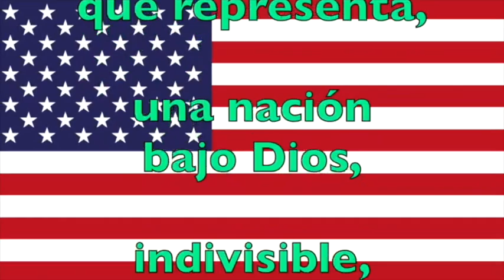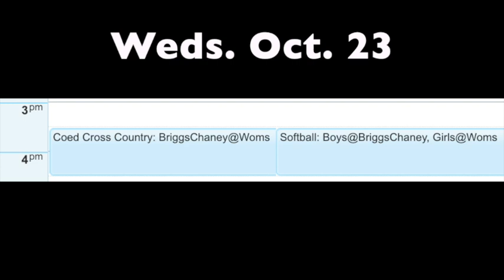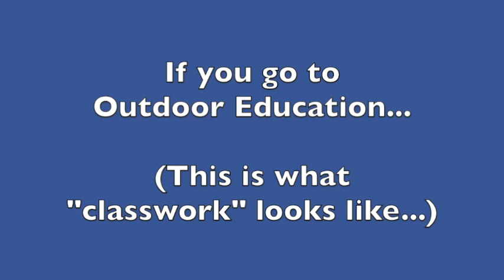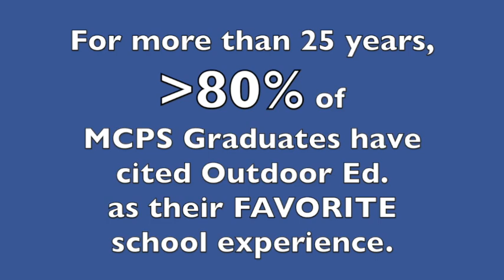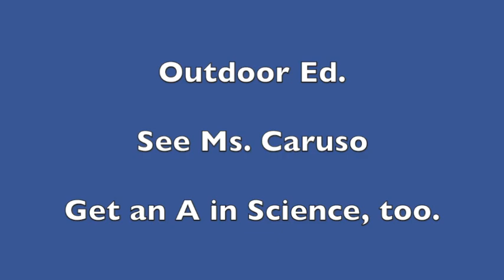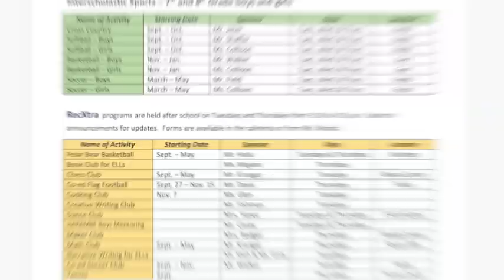The Morning Pounce - 10.21/22.19